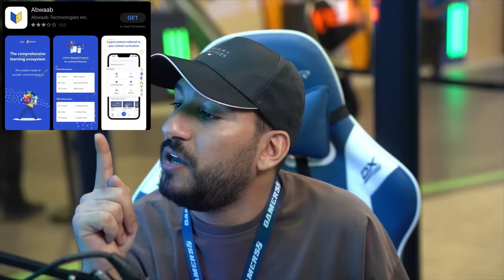خليت كل شخص يمقلب الثاني 😭 ( مقلبتهم كلهم !!🤣 )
حمّل تطبيق ابواب و

رابط حجز التذاكر احجزو وخلونا نشوفكم 😍🔥